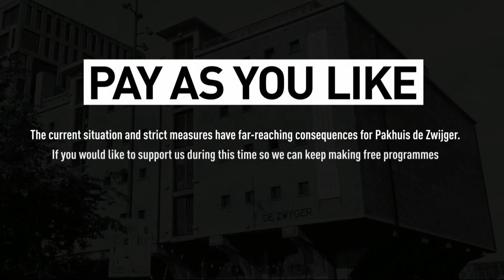Emerging Stories #3: Journalism in times of isolation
Kadir van Lohuizen shares a conversation with Thomas Erdbrink, Marjon van Royen and Maksym Eristavi.

The world is in an extraordinary state at the moment. The measures against COVID-19 not only affects our day-to-day interaction but also has consequences for the way we consume international stories, news and images. Photographers, journalists, writers and filmmakers around the world are being restricted because of the pandemic. Every Wednesday at 16:00h (CET) three guests will give an insight in their work, their own communities and surroundings. How can we keep being informed and hold a broad perspective?